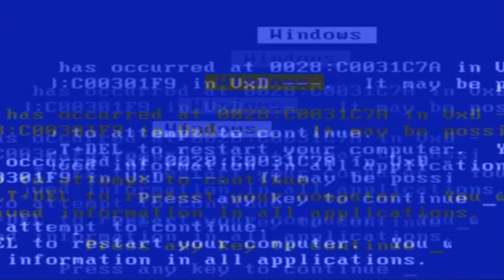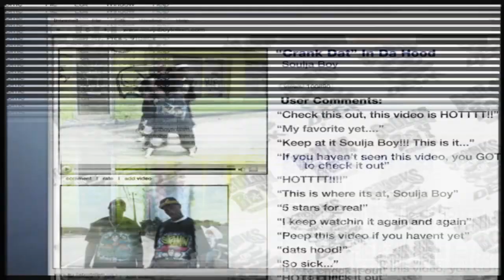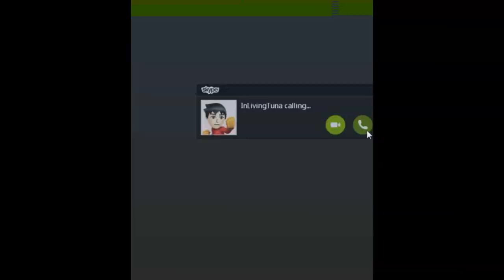EEK! 8^(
(epilepsy warning)
(originally uploaded in may 2019)
fiv reupload #2

og description
"stop freaking out the neighbourhood

!!! a video i almost scrapped entirely but here we go, uploaded and safe on youtube. i'm too tired to make great & consistent videos help"